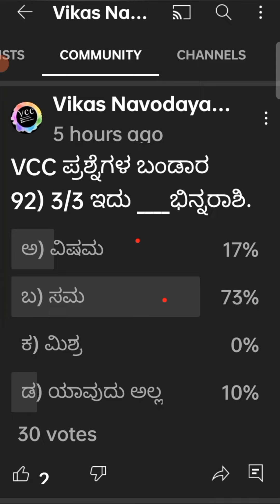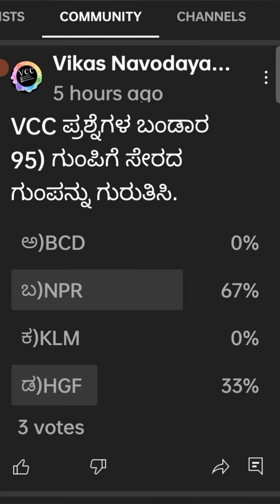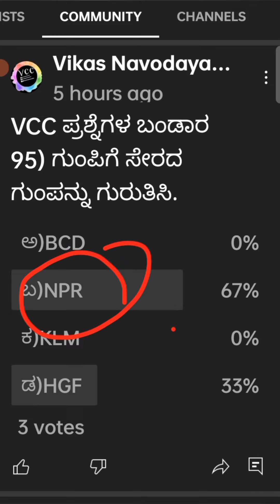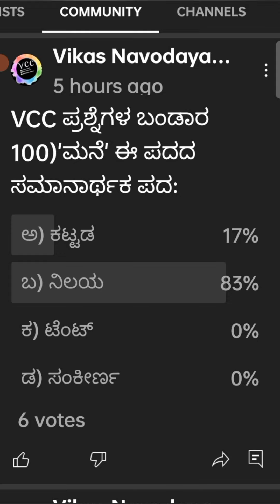VCC ಸೈನಿಕ್ ನವೋದಯ ಪ್ರಶ್ನೆಗಳ ಬಂಡಾರ